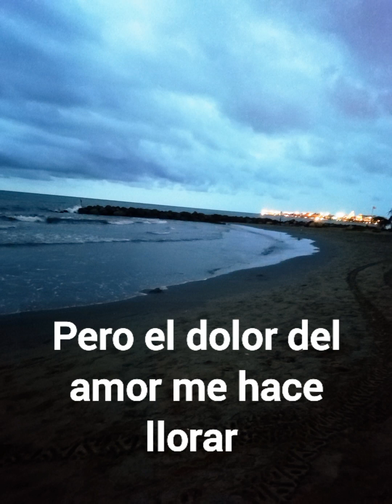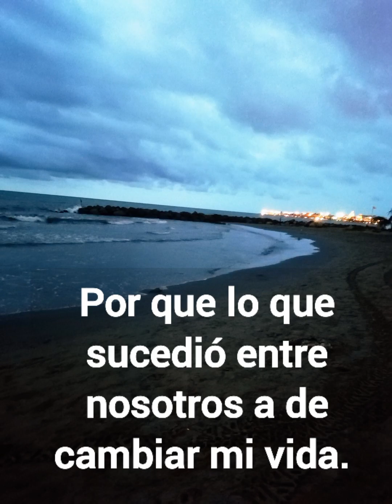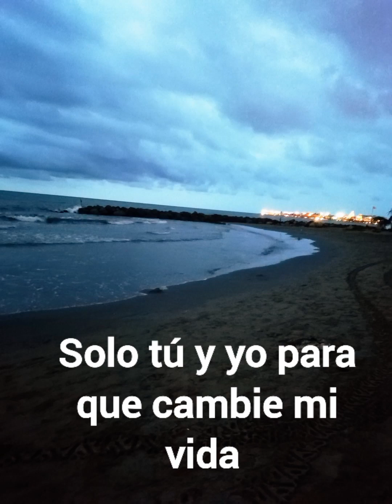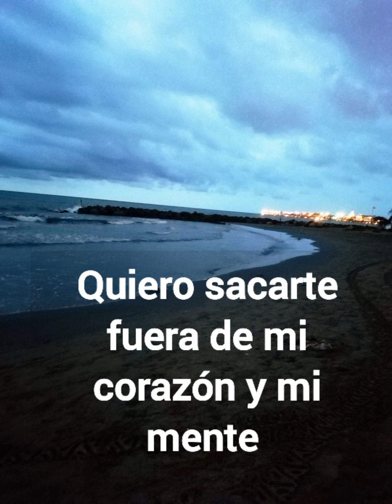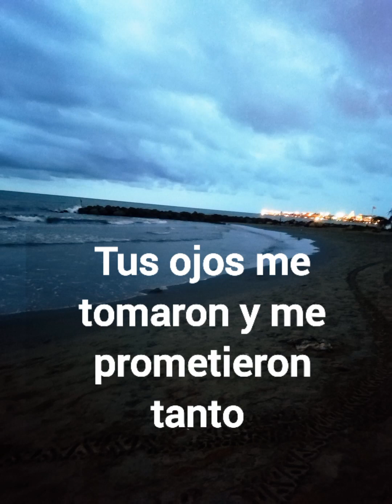من أجل عينيك سأعطي عيني.💔💃🏼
Wael kfoury kermal Oyounak 💔💃🏼